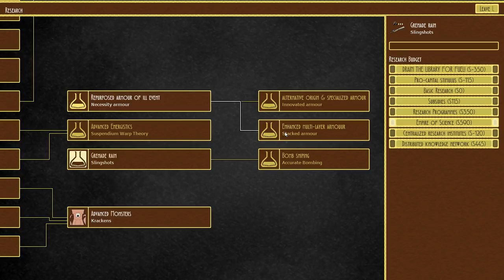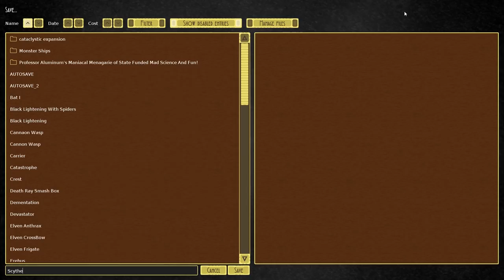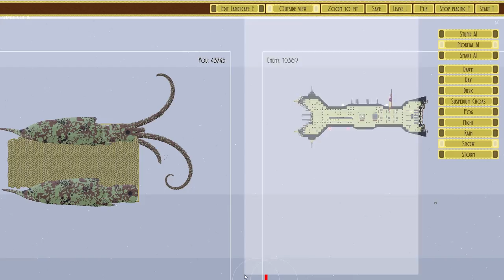Biggest Bee Hive Ever Monsters Mod - Finale Airships: Conquer The Skies Gameplay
We are at the end of our Airships Monsters mod series and it is time to get crazy and do stuff that shouldn't happen in the finale of Airships Conquer The Skies.